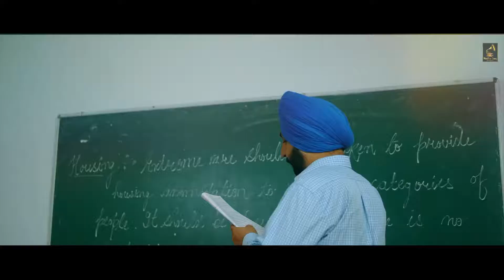Collage Miss Kardi